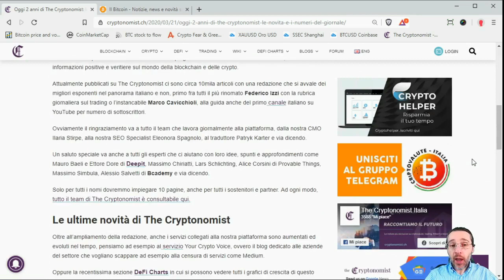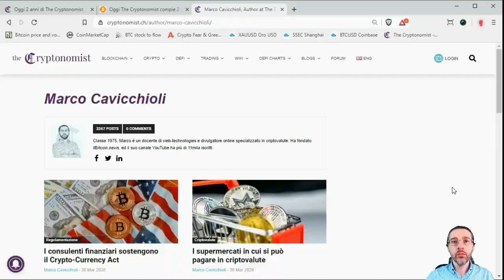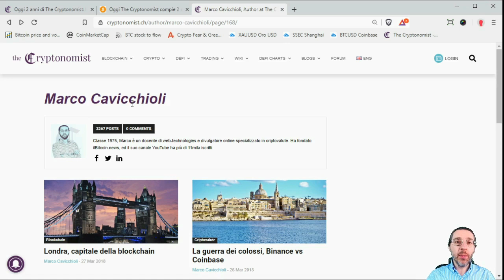The Cryptonomist compie 2 anni!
Oggi Cryptonomist.ch compie due anni.
Io, che sono un collaboratore esterno, seppur fisso, ci sono fin dall'inizio, e spero che quello che stiamo facendo vi piaccia e vi sia utile.